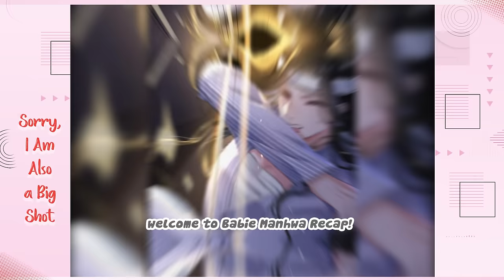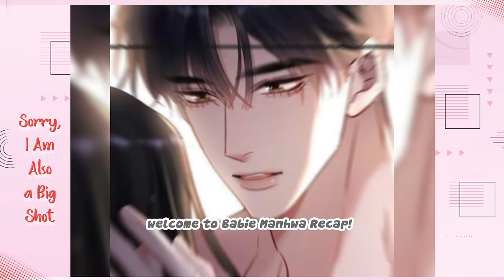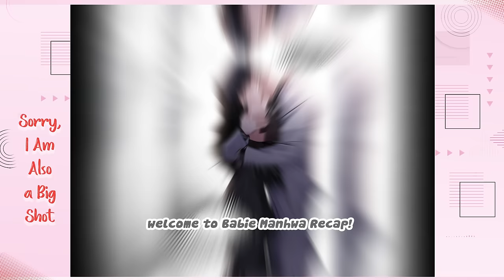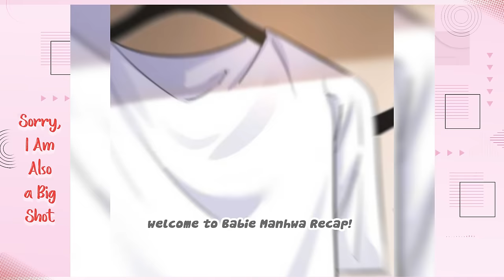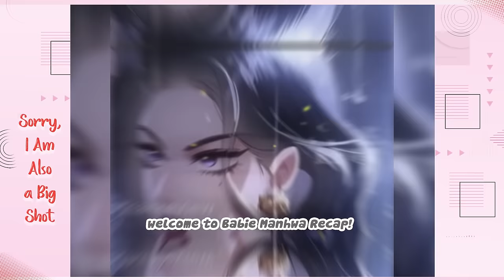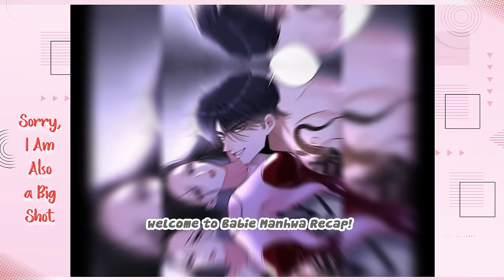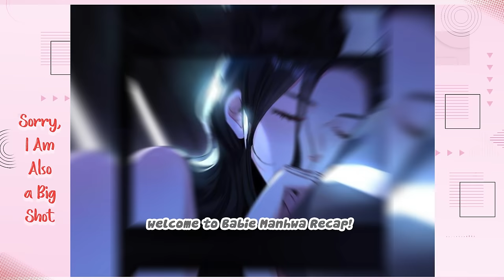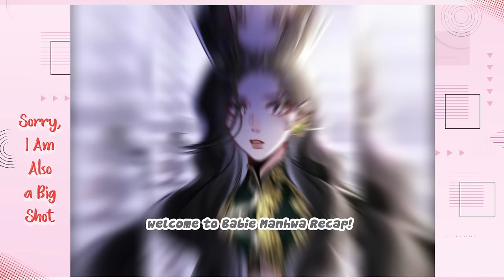P1. Big sister of the underworld loses memory suddenly gains handsome husband - Babie Manhwa Recap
Big sister of the underworld loses memory suddenly gains handsome husband - Babie Manhwa Recap